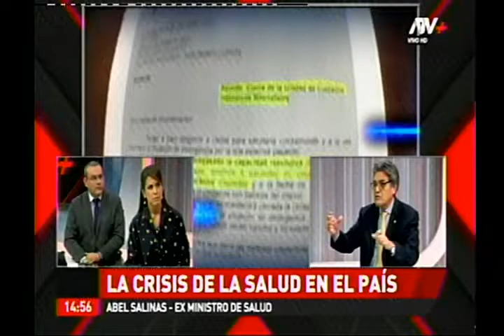Precariedad en los hospitales del Perú. Dr Abel Salinas- ATV+